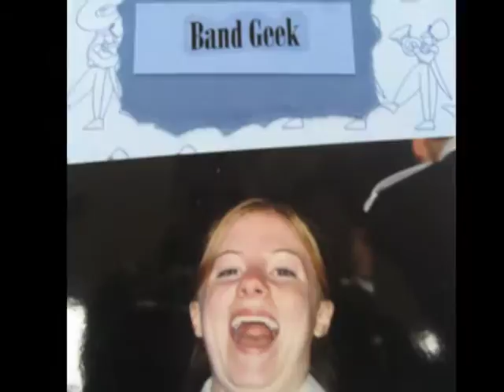CVC Senior Banquet Video: Dayna Reed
This is a slideshow video for Dayna Reed who graduated from the youth group at Cumberland Valley BIC Church in 2008.